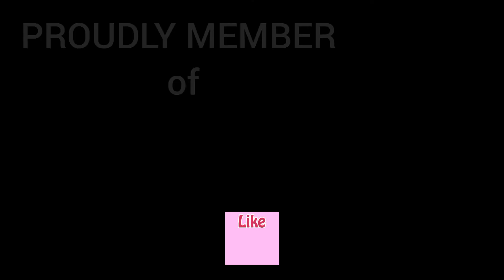A family Portrait drawing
Keep a long lasting memory of your family and loved ones through art